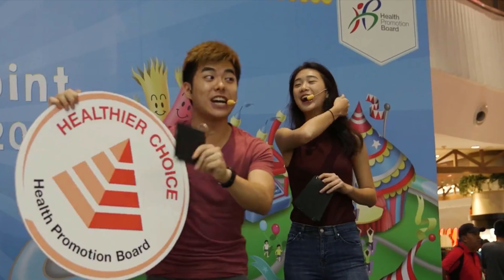Family Funtastic 2020